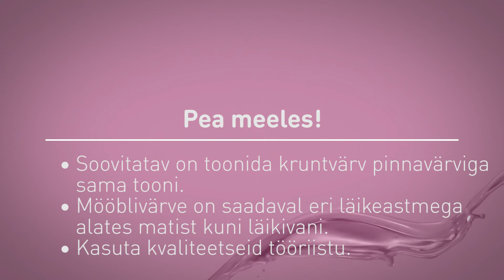Mööbli värvimine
Värvimine on hea võimalus anda mööblile uus elu. Töö nõuab täpsust ja rahulikku meelt, kuid õnnestub kindlasti, kui järgid antud juhiseid. Vana mööbel tuleb värvimiseks hoolikalt ette valmistada - puhastada, lihvida oksakohad töödelda. Mööbli värvimisel on oluline kruntimine, sest see tagab pinnavärvi piisava nakkumise.